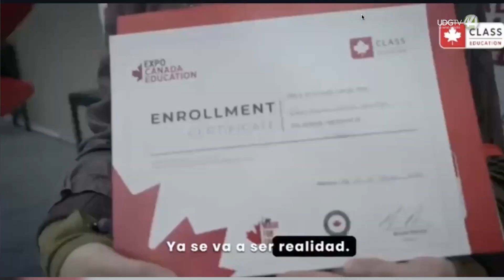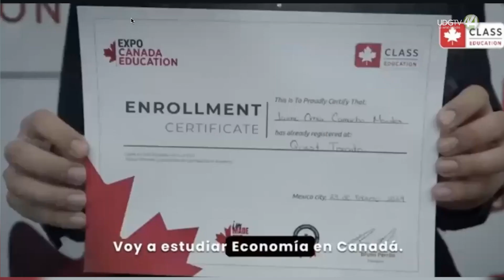Estiman que cinco mil estudiantes de Jalisco viajen a Canadá en este año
A pesar de las restricciones por parte del gobierno canadiense que limitó los permisos de estudiantes internacionales por dos años, en este 2024 se espera que 30 mil mexicanos viajen a ese país, informó el presidente de Class Education, Bruno Perrón.